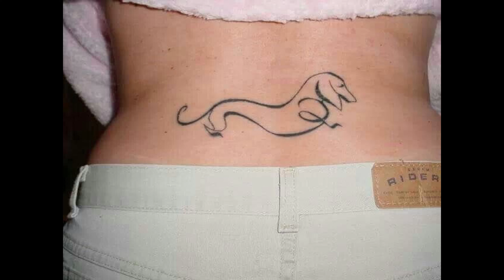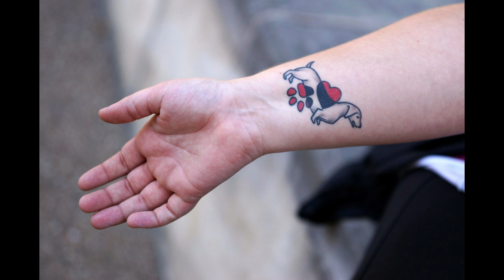111 Best Dachshund Tattoo Ideas That Will Blow Your Mind!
Human relationships come and go, but your relationship with your dog? That ish is forever — which is why getting canine-inspired ink is an infinitely better idea than tatting a partner’s name somewhere on your body (just ask Johnny Depp).